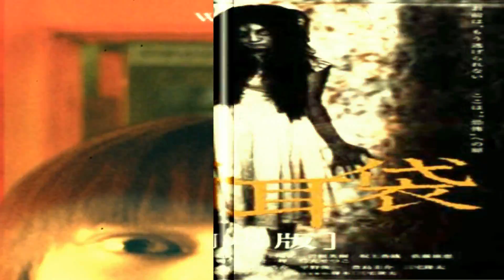أفضل 10 أفلام رعب يابانية (التفاصيل في الوصف)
مقطع اليوم عن أفضل 10 أفلام رعب يابانية , اليكم تفاصيل أكثر عن هذه الأفلام :
10#
امتداد شعر الرأس / Exte
تدور احداث الفيلم حول فتاة شابة جميلة تم قتلها بوحشية و تم وضهعا في حاوية مليئة بالشعر, بعد ذلك يقوم رجل مهووس بالثعر بسرقة الجثة, لبقوم ببيع الشعر لصالونات التجمبل, لكن ذلك الشعر فيه لعنة تلك الفتاة وتقوم بقتل أي شخص يرتدي خصلات شعرها.
9#
هاجس / Yogen
تدور احداث الفيلم حول رجل أعمال يدعى هيديكي, في يوم من الأيام و بينما مكان يقود سيارته برفقة زوجته و ابنته, يجد جريدة في كشك هاتف عمومي, تلك الجريدة تحتوي على مقال يتحدث عن وفاة ابنته في حادثة سير بحيث أنها ستوت الآن! بينما يتابع القراءة, تخرج زوجته من السيارة, و بعد ذلك تقوم شاحنة بالارتطام بسيارته لينتهي المطاف بابنته ميتة, تختفي تلك الجريدة و يصبح هيديكي مهوسا بالأمر و يحاول حل هذا اللعز.
8#
مياه داكنة / Honogurai Mizu no Soko Kara
تدور احداث الفيلم حول يوشيمي التي تطلقت حديثا و تنتقل برفقة ابنتها ايكوكو الى شقة, يسمعون أصواتا غريبة أحيانا, لتحدث العديد من الأمور الغريبة و المخيفة لاحقا.
7#
الشقة المسكونة / ( Tales of Terror: Haunted Apartment (2005
تدور احداث الفيلم حول أيمي و وادها الذان ينتقلان للعيش في شقة, لتحدث العديد من الأمور الغريبة هناك, ليكتشفان بأن المكان يسكنه شبح فتاة تدعى أي كانت تقيم هناك 30 سنة مضت.
6#
مكالمة لم يرد عليها / Chakushin Ari
تدور احداث الفيلم أثناء حفلة, حين تتلقى صديقة يومي رسالة غريبة على هاتفها ة تتضمن صراخها و أن الرسالة مرسلة من يومين بعد الليلة, بعد يومين تموت صديقة  يومي, تبدأ يومي في التحقيق في الأمر لينتهي بها المطاف بتلقي نفس الرسالة.
5#
اللعنة / Noroi The Curse
تدور احداث الفيلم حول صحفي مهووس بعمل برامج وثائقية حول الظواهر الخارقة للطبيعة, ليقرر التحقيق في أحداث غريبة لها علاقة بشيطان يدعى كاغوتابا.
4#
الحلقة / Ring
تدور احداث الفيلم حول طالبة ثانوية اسمها ماسامي تخبر صديقتها عن شريط فيديو زعم أنه ملعون و انك ستموت بعد اسبوع من مشاهدتك له, لتبدأ العديد من الأحداث المخيفة.
3#
الحقد /  ( Ju-on: The Grudge (2003
تدور احداث الفيلم حول عائلة تقوم بالدخول إلى بيت مسكون ، حيث أن الزوج قام بقتل زوجته وابنه ، وقررت المرأة وابنها اللذان تحولا إلى الشبح بأن يقوما بقتل أي أحد يدخل للمنزل المسكون.
2#
معركة رويال / Battle Royale
تدور احداث الفيلم في المستقبل، في اليابان، حيث أختارت الحكومة اليابانية فصلا من الطلاب في المرحلة التاسعة من تعليمهم، ووضعوهم على جزيرة نائية من أجل إجبارهم على قتل كل منهم للأخر ليتبقى فائز واحد في النهاية.
1#
أنا بطل / I am a Hero
تدور احداث الفيلم حول انتشار فيروس في أنحاء اليابان يتسبب في تحويل كل من تعرض له إلى زومبي، يحاول هيديو سوزوكي ايجاد مهرب منهم و وسيلة للنجاة برفقة طالبة ثانوية تدعى هيرومي.